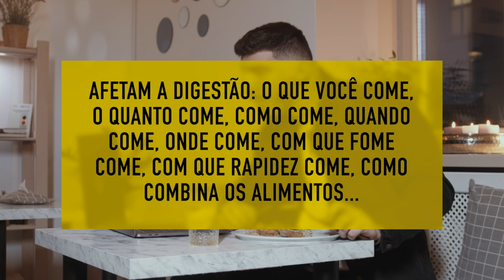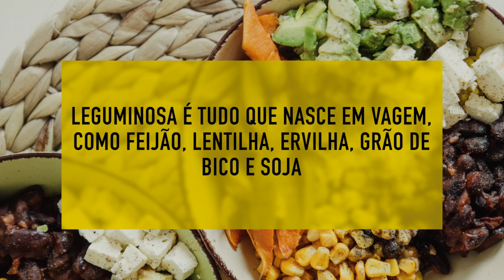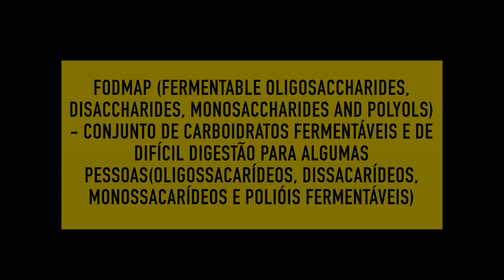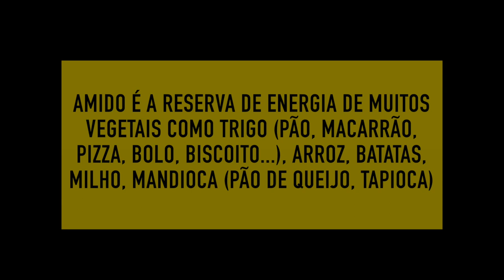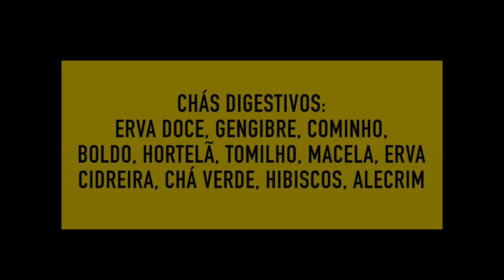COMO COMBINAR OS ALIMENTOS PARA MELHORAR A DIGESTÃO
➤ AVISO

➤ APRENDA MAIS

➤ BIOGRAFIA